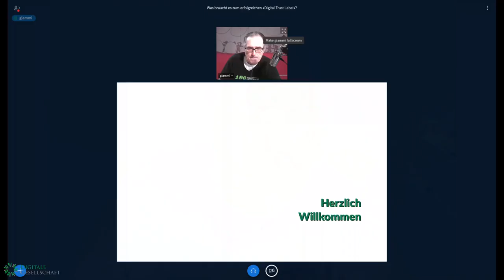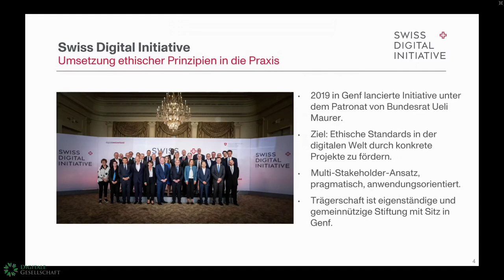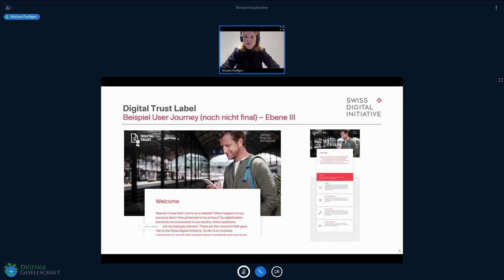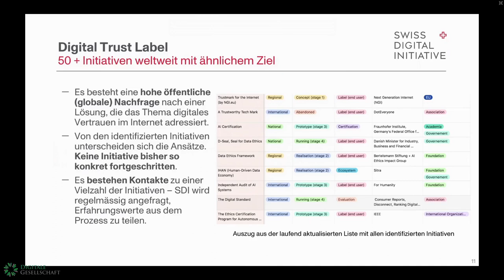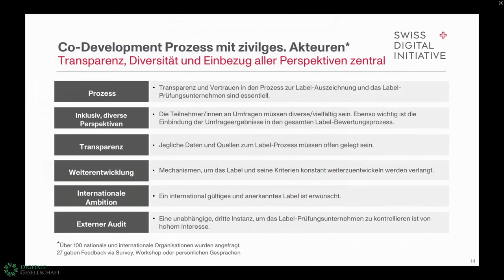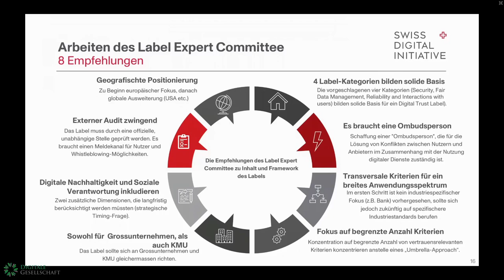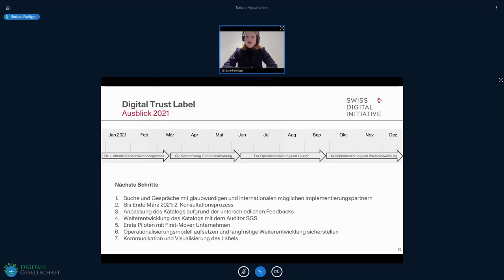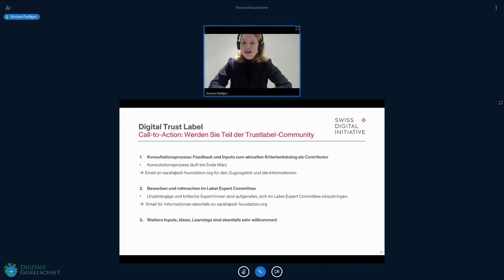Winterkongress 2021 - Was braucht es zum erfolgreichen "Digital Trust Label" ?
Mit dem EPFL Centre for Digital Trust arbeitet die Swiss Digital Initiative seit einem Jahr an der Entwicklung eines Digital Trust Labels, welche Nutzerinnen und Nutzern mehr Transparenz und Informationen geben und somit aufzeigen soll, wie vertrauenswürdig digitale Services sind. Im Workshop wollen wir über den aktuellen Arbeitsstand informieren und kritisches Feedback erhalten.

Der bisherige Prozess beinhaltete mehrfache Konsultationen nationaler und internationaler zivilgesellschaftlicher Organisationen, den Austausch mit Testpartnern aus nationalen wie internationalen Unternehmen und die Erarbeitung der konzeptionellen und technischen Grundlagen des Labels durch eine interdisziplinär zusammengesetzte, international abgestützte ExpertInnengruppe. Nicht zuletzt wurde bzw. wird auch die NutzerInnenperspektive mittels Umfragen zu Erwartungen und Kritikpunkten einbezogen. Die Umsetzung des Labels soll mit einem oder mehreren internationalen Partner(n) geschehen.

Wir nehmen den Winterkongress zum Anlass, um im Workshop einerseits über den aktuellen Arbeitsstand zu informieren, und um andererseits weiteres Feedback von Seiten der Teilnehmenden zu erhalten.

‐ Wie kann ein Digital Trust Label grösstmögliche Glaubwürdigkeit aufweisen, die Vertrauenswürdigkeit der mit dem Label versehenen Dienste gewährleisten?
- Welche Schritte braucht es zur internationalen Implementierung? Welches sind mögliche Partner?

Niniane Paeffgen